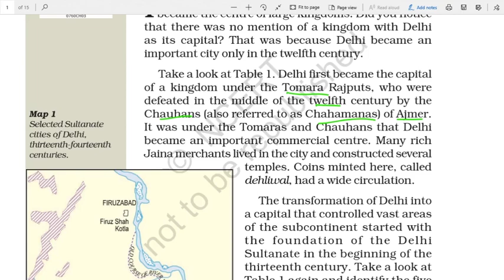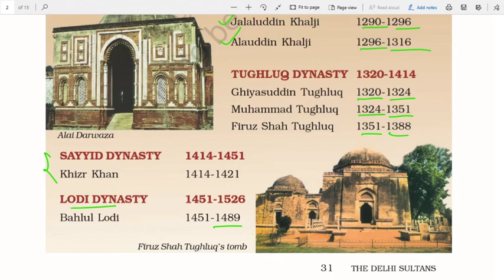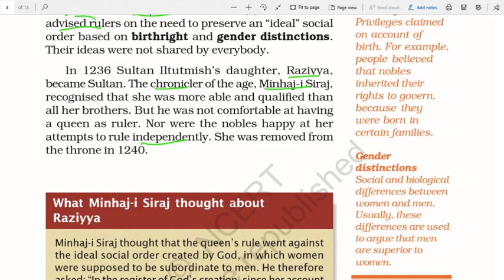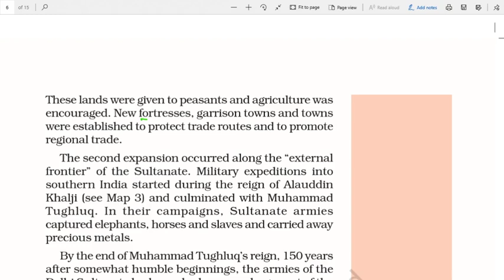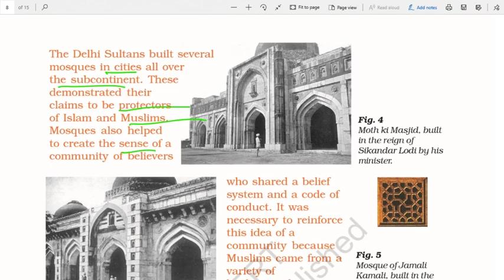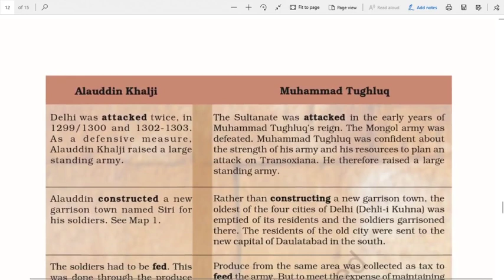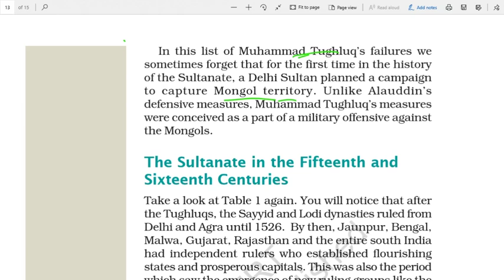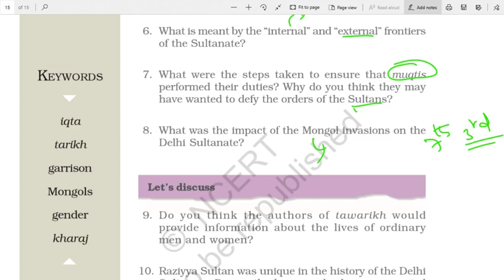7th Class History Chapter-3 In Telugu || For all UPSC, State Govt., SSC, Railways, NDA Exams etc.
For all UPSC, SSC, BANK Exams, Railway Exams, Postal Exams, NDA, DRDO and state and central Govt. most of all competitive exams